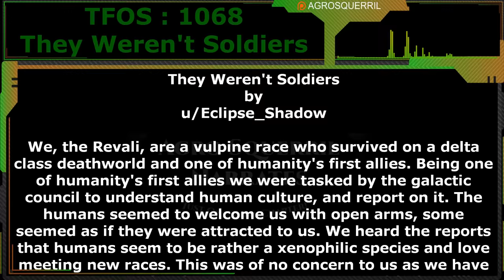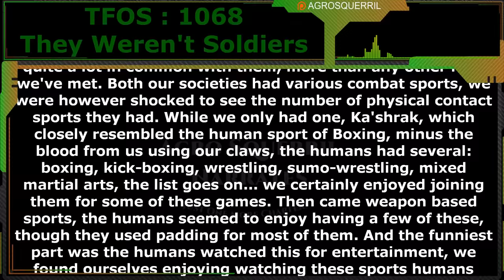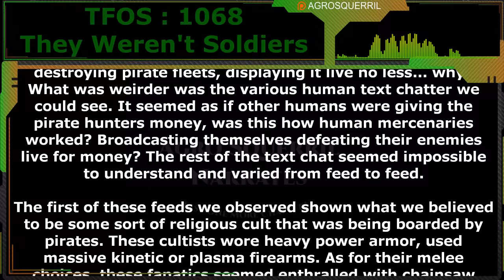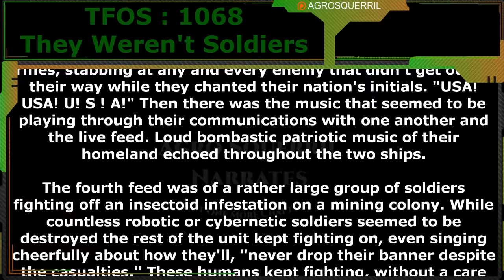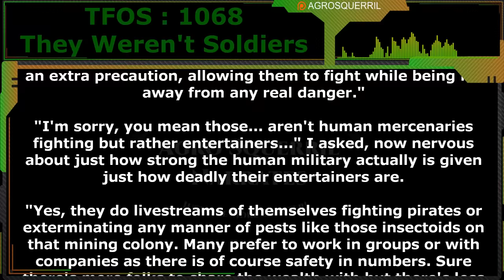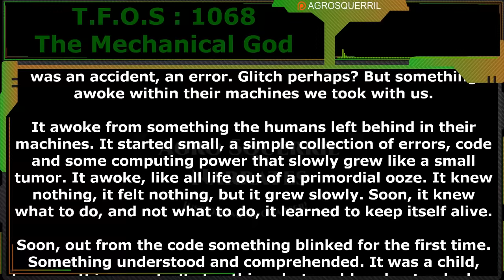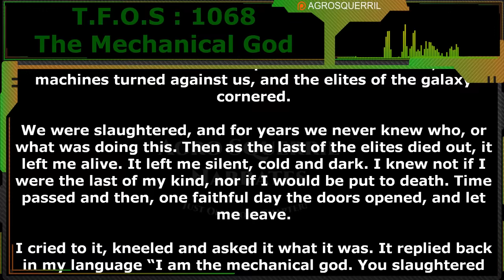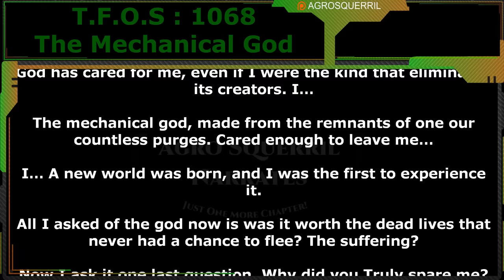They Weren't Soldiers & The Mechanical God | Humans are space Orcs | HFY | TFOS1068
Thank you to Tier 4 and 5 Patreons and Channel Members:
Brenton Verlo
ithilia
H-Town_F2
john silva
LanScaper
William Howard
cat crab lobster
Datamagnet
John Shafer
Mezec
Ágoston Szabó
Germanchemist
Astraya the Dreamer
Ágoston Szabó
VulDwiin
FallenAngeI
Bob TheDragon

{TimeStamps}
00:00 Intro
00:40 They Weren't Soldiers
7:42 The Mechanical God